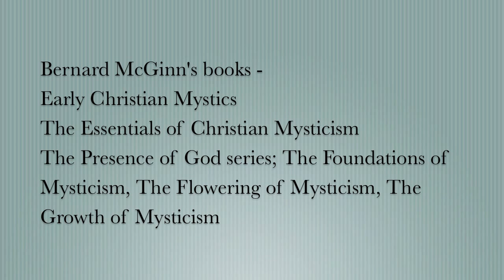Reading the Mystics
Interview of Professor Bernard McGinn on Christian Mysticism.